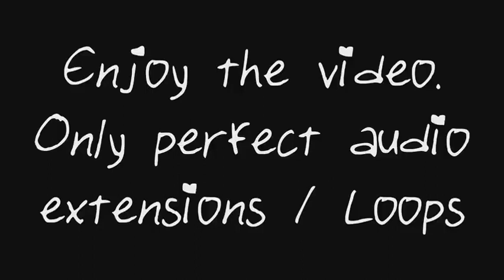Fortnite Mashed Potato Emote 1 Hour